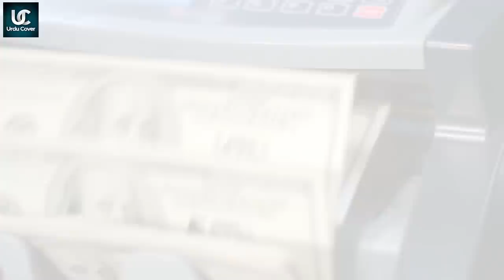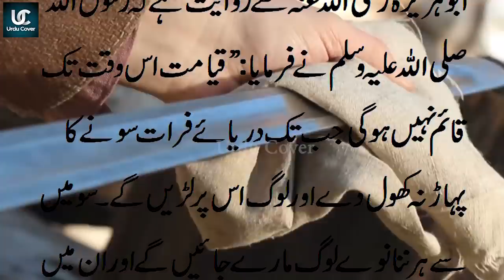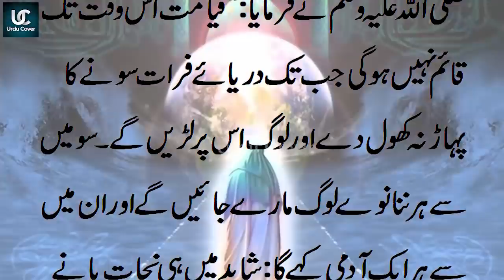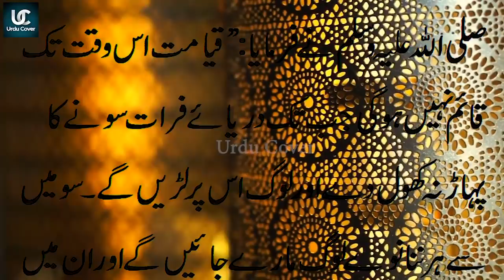Darya Furat Se Sonay Ka Pahar Nikalna | History of River Furat | Qayamat Ki Nishaniyan | Urdu Cover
Produced by : Talha Labib
Voice Over : Majid Malik
S.E.O :  Zain Mehmood